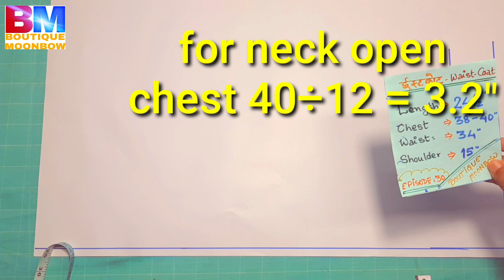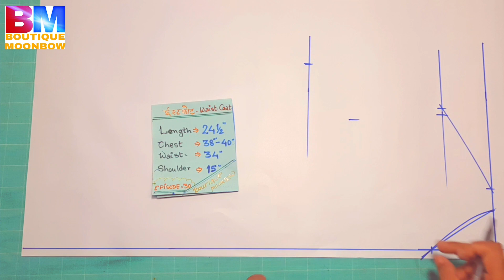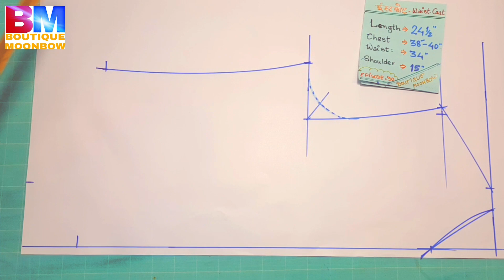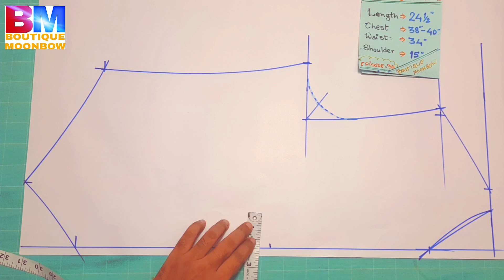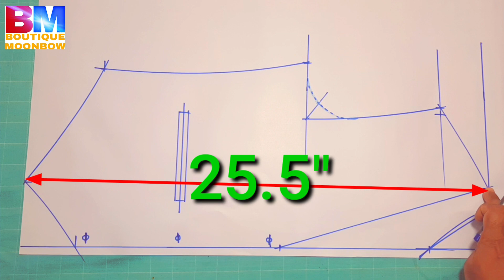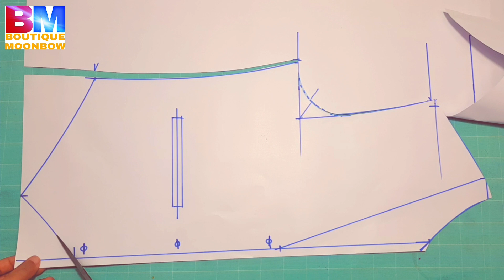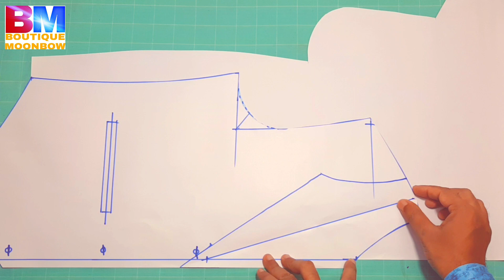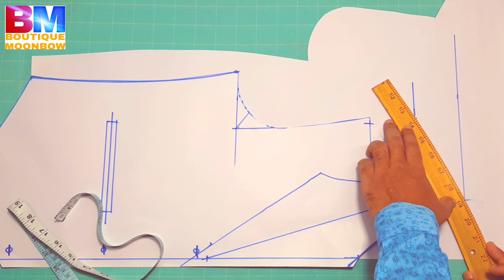ईस्टकोट कटिङ्ग Waist-Coat Cutting Method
यस भिडियोमा ईस्टकोट यानि Waist-Coat कटिङ्ग गर्ने विधि सरल तरिकाले बताईएको छ।

      This video provide you method of cutting a waist Coat in easy way.

   अरु पनि interesting video हेर्नको लागि तल दिएको लिंकमा थिचेर हेर्न सक्नुहुनेछ ।

Boutique Moonbow

चौबन्दि चोलि सिलाउने तरिकाको लागि

नेपाली टोपिको ग्राफ कटिङ्ग हेर्नको लागि

Boutique Moonbow